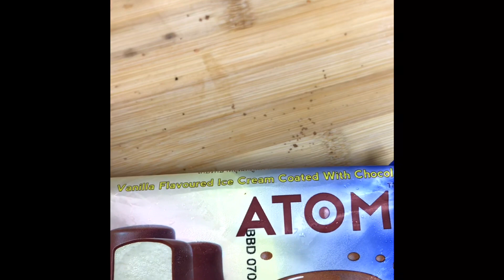ASMR *WHATEVER -I-HAVE-IN -FRIDGE DESSERT *NO TALKING||ASMR SINGAPORE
Hi Fam!!This is a last minute recipe !I just put and gather everything in a bowl.It turns out yummy but too sweet it gives me a slight headache!!hahahaha